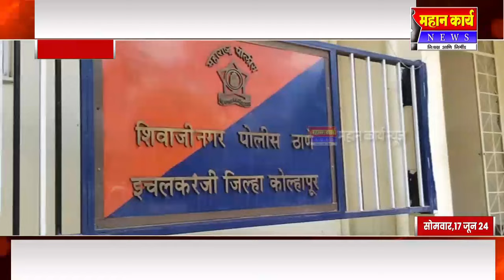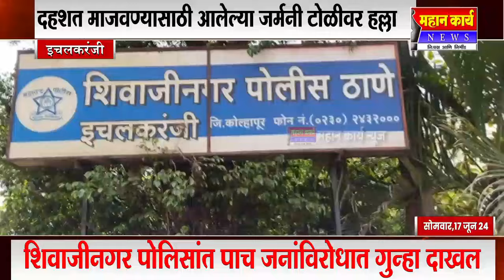दहशत माजवण्यासाठी आलेल्या जर्मनी टोळीवर हल्ला : शिवाजीनगर पोलिसांत पाच जनांविरोधात गुन्हा दाखल